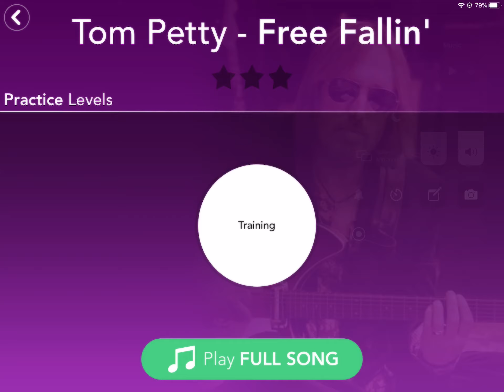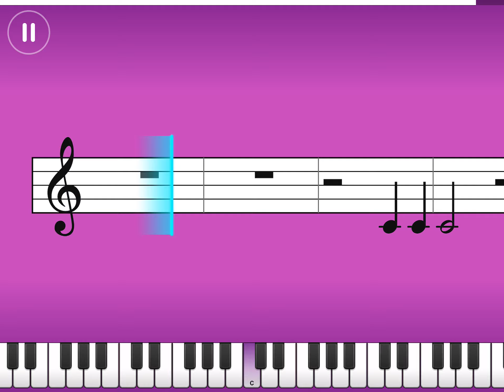Simply Piano| Free Falling|Essentials I |Piano Tutorial